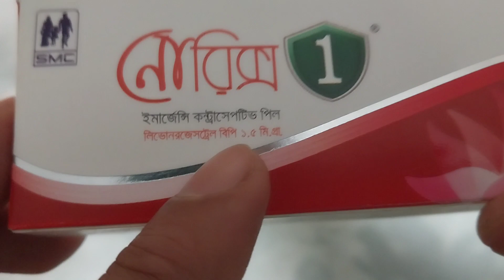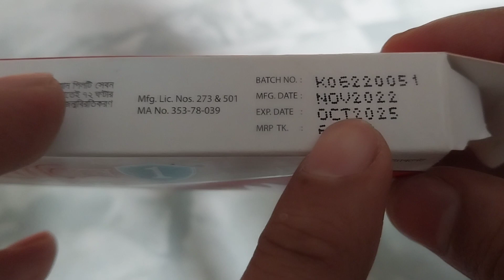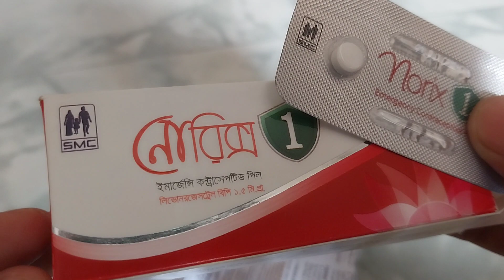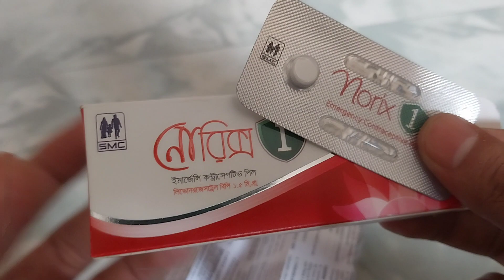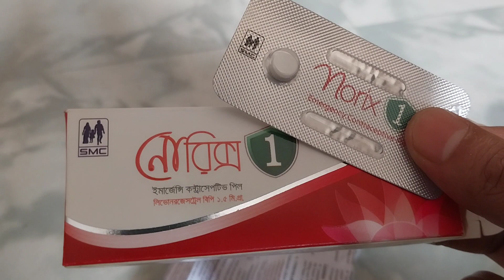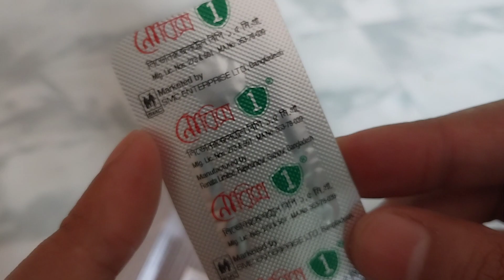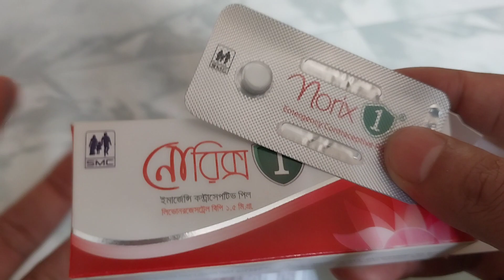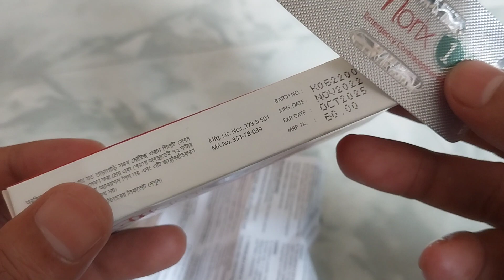নোরিক্স পিল সঠিক তথ্য না জানার কারণে যে সমস্যায় আপনি পড়তে পারেন